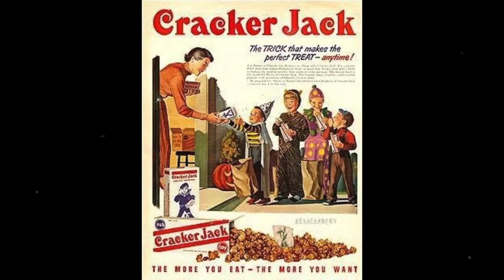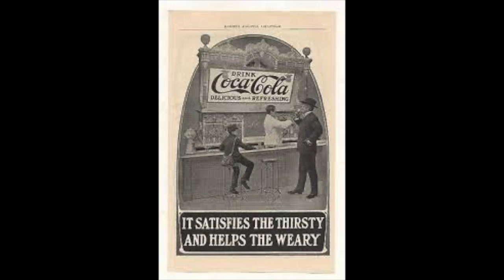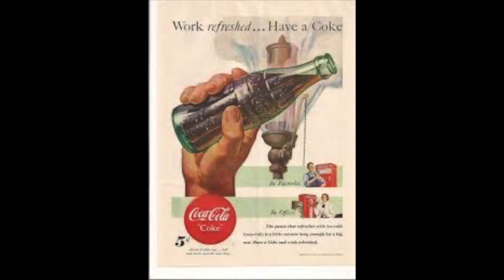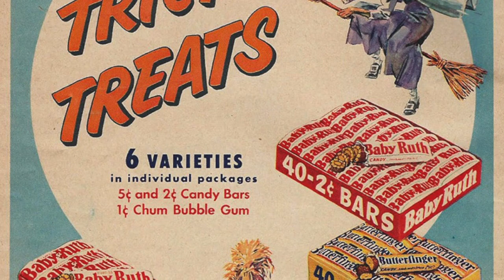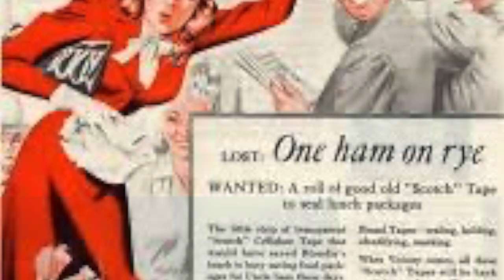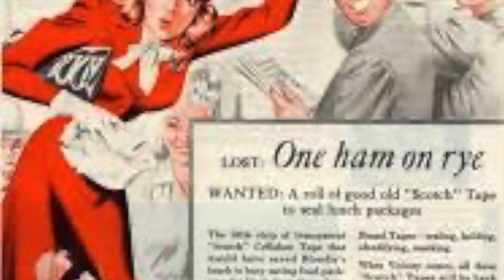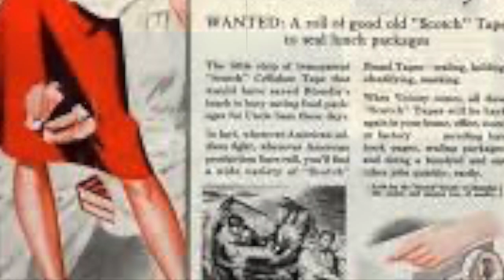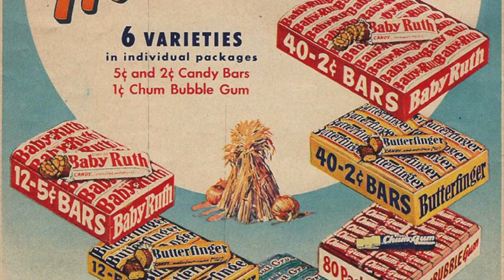for my good fortune